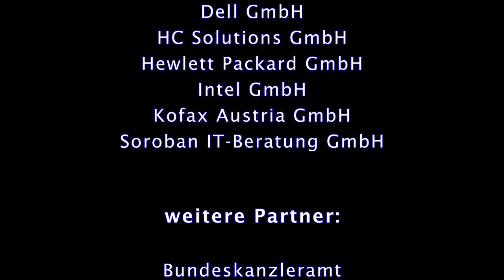Mag. Christian Kern (Österreichische Bundesbahnen)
Gemeinsam den Aufschwung schaffen. Was können Großunternehmen wie die ÖBB dazu beitragen, welche Aufgaben hat der Staat? Mag. Christian Kern (Vorstandsvorsitzender Österreichische Bundesbahnen).